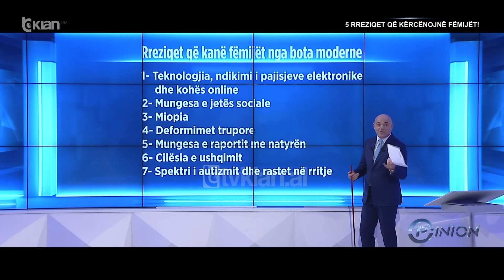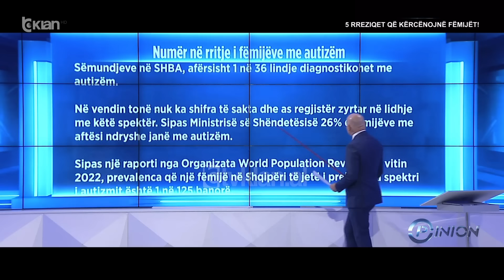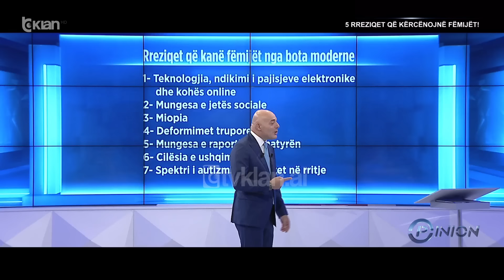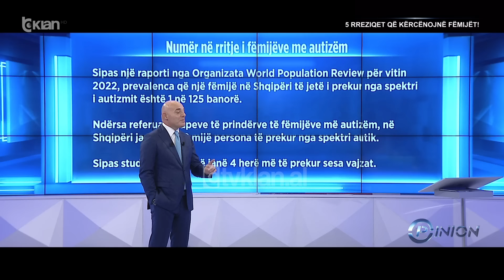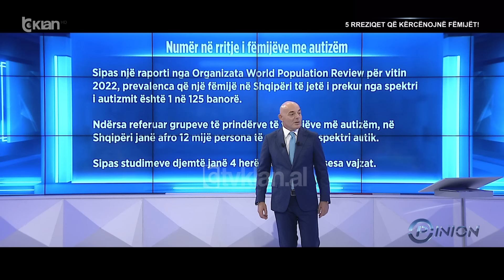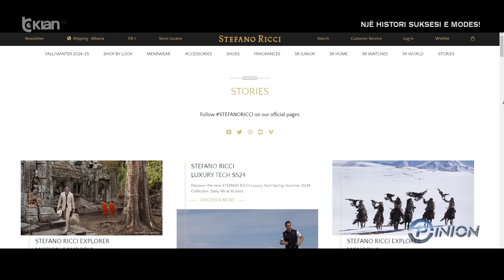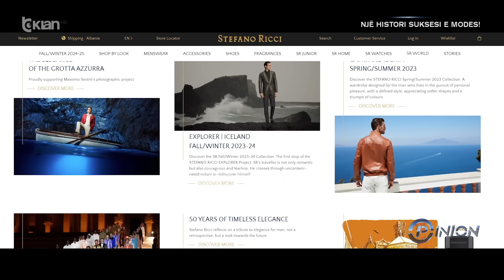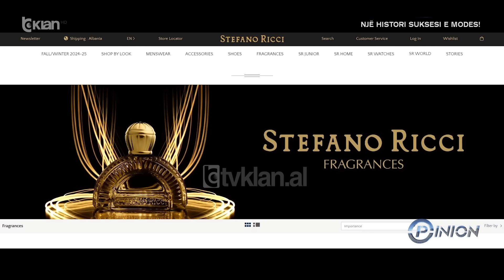Opinion - 5 rreziqet që kërcënojnë fëmijët - 15 Tetor 2024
Mbrëmjen e kësaj të marte në studion e emisionit “Opinion” në Tv Klan diskutohet për sa i përket sigurisë së fëmijëve. Pyetjet që do të shtrohen, janë pyetje të cilat shqetësojnë padyshim çdo familje shqiptare, por jo vetëm. Duke u mbështetur në realitetin e vendit tonë, lenë vend për t’u diskutuar se cilat janë rreziqet që po përballen fëmijët në këtë kohë moderne, ku ndryshimet janë shumë të shpejta dhe zhvillimi teknologjik ka një ritëm të jashtë zakonshëm.
Të ftuar: Alketa Brraka, Arlinda Garuci, Eris Dhamo, Amarildo Belshi, Dritan Todhe, Erges Eskiu, Mirgit Vataj